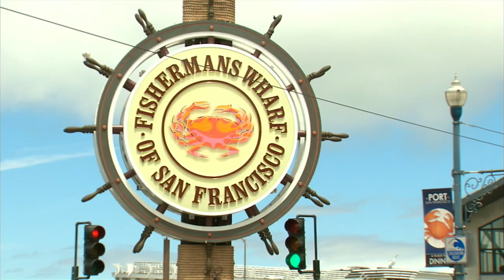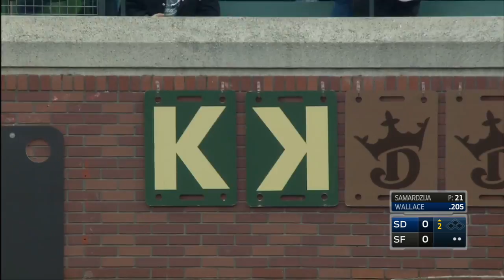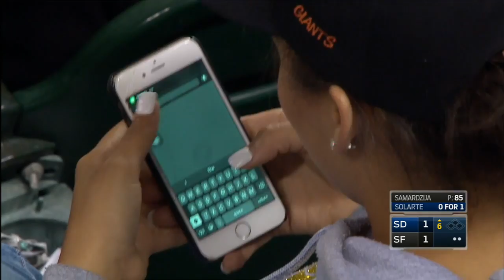SDN AT SFN - May 25, 2016